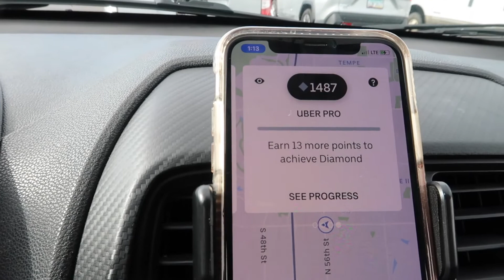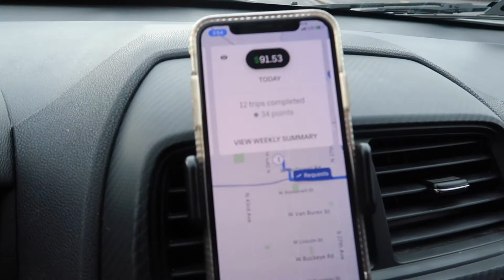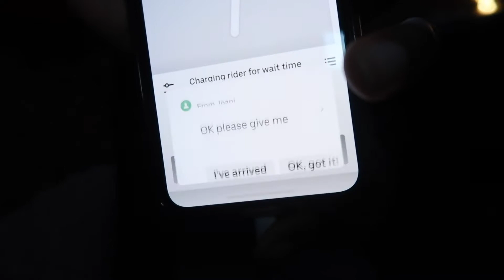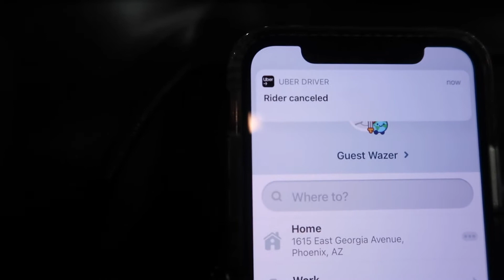Uber Driver STRUGGLE WEEK💰RIDE ALONG 🚘 VLOGMAS DAY 10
Welcome to Vlogmas Day 10! I was on a mission to complete 20 trips to complete my Uber Quest for the first half of the week! :)

🔵 Choose a PLAN that meets your needs👉🏽SIGN UP with Kover and get 1 MONTH FREE✨